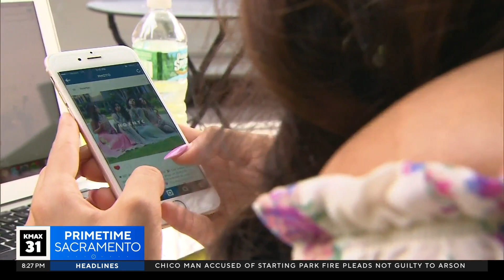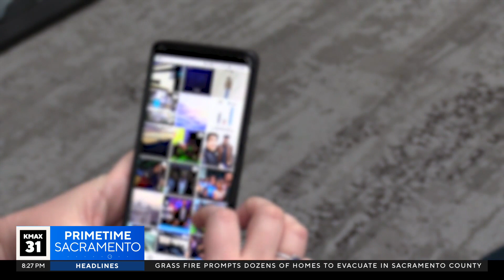Why are teens so drawn to social media? | The Answer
Social media and the Internet are all around us. When it comes to young people, that can be good or bad. A 2022 Pew Research survey found that 95 percent of teenagers used YouTube. So why are teens so drawn to these apps and what can parents do to keep their children safe? Here's The Answer.